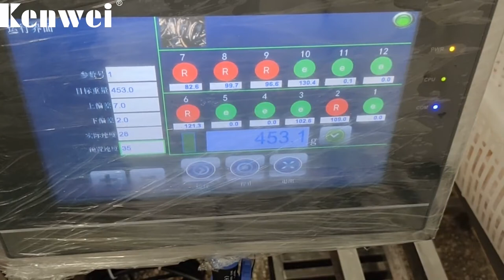12 Head Manual Belt Weigher for Weighing Frozen Food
12 Head Manual Belt Weigher for Weighing Frozen Food

12 Head manual belt weigher is suitable for weighing large block, strip and stem materials with poor fluidity, such as fish, noodles, shrimp and other aquatic products, meat products, medicinal materials and other materials.
1、Double row linear layout, easy to operate by workshop staff.
2、Belt-type open weighing tray design structure can effectively solve the feeding of sticky or bulky materials with poor fluidity.
3、Visualize LED signal light, clear the feeding direction and feeding area, and effectively identify the current status of the corresponding tray.
4、Easy detachable conveyor belt, easy to clean.
5、HMI interface to facilitate self-learning and exchange of information.